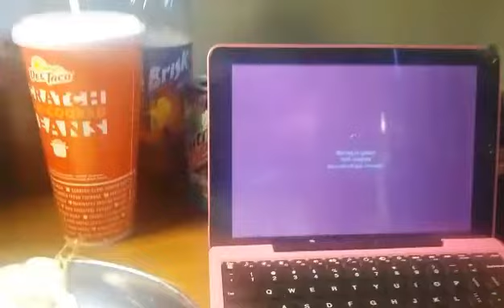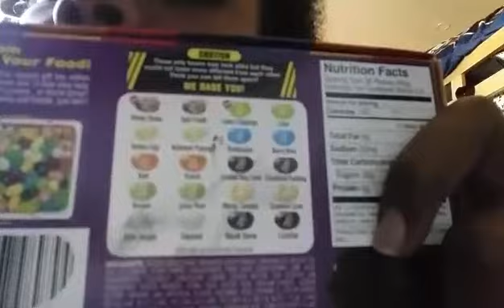HOW TO BE Laurence Evans!!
No hate to you FAM!